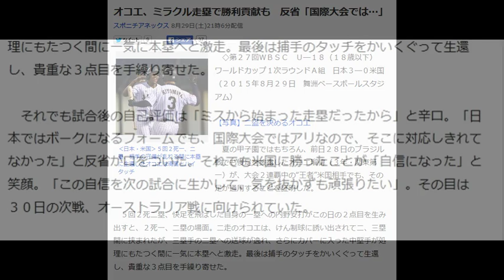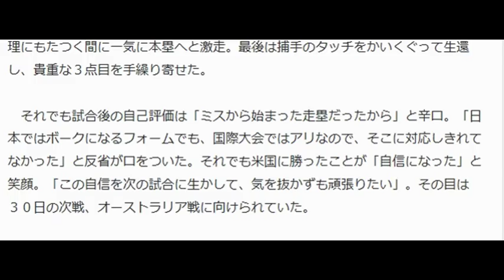オコエ、ミラクル走塁で勝利貢献も 反省「国際大会では…」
‹日本・米国›５回２死一、二塁、相手の守備が乱れる間に本塁に生還したオコエは清宮とハイタッチ

　◇第２７回ＷＢＳＣ　Ｕ─１８（１８歳以下）ワールドカップ１次ラウンドＡ組　日本３―０米国（２０１５年８月２９日　舞洲ベースボールスタジアム）

【写真】二盗を決めるオコエ

　夏の甲子園ではもちろん、前日２８日のブラジル戦でも俊足を披露したオコエ瑠偉（３年・関東第一）が、大会２連覇中の“王者”米国相手でも、その足が通用することを証明した。

 　５回２死二塁、快足を飛ばした自身の一塁への内野安打がこの日の２点目を生み出すと、２死一、二塁の場面。二走のオコエは、けん制球に誘い出されて二、三塁間に挟まれたが、三塁手の二塁への送球が逸れ、さらにカバーに入った中堅手が処理にもたつく間に一気に本塁へと激走。最後は捕手のタッチをかいくぐって生還し、貴重な３点目を手繰り寄せた。

 　それでも試合後の自己評価は「ミスから始まった走塁だったから」と辛口。「日本ではボークになるフォームでも、国際大会ではアリなので、そこに対応しきれてなかった」と反省が口をついた。それでも米国に勝ったことが「自信になった」と笑顔。「この自信を次の試合に生かして、気を抜かずも頑張りたい」。その目は３０日の次戦、オーストラリア戦に向けられていた。